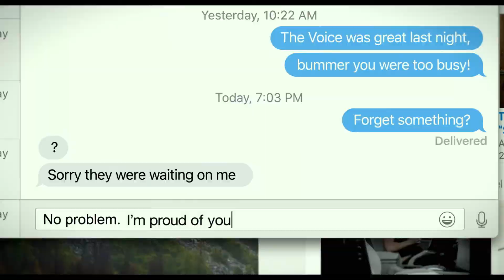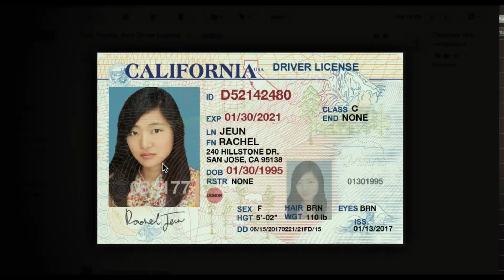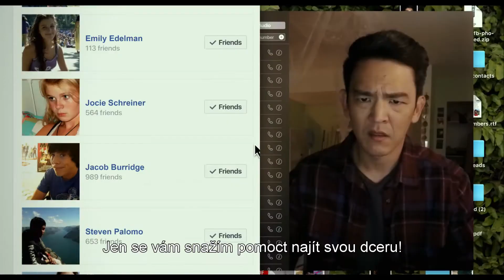Searching (2018) HD trailer [CZ tit.]